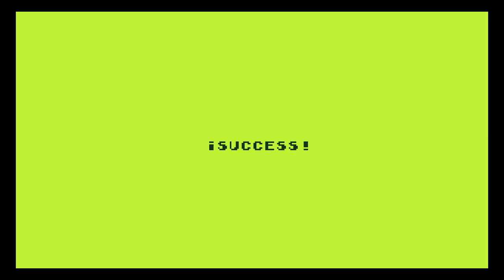Boskeopolis Land - Soupy Sewers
I worry that the path to the diamond may be a dick move, since it's impossible to get & return 'live without a planned oxygen upgrade collectible. But a'least you get to keep the diamond e'en if you die.